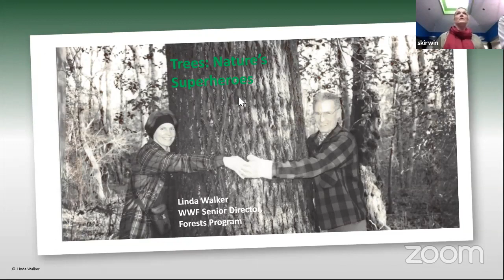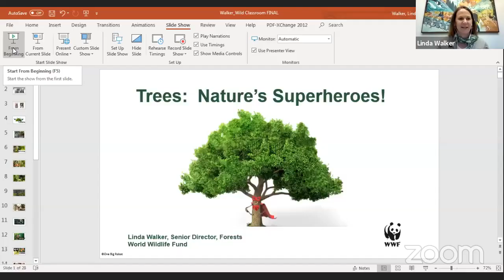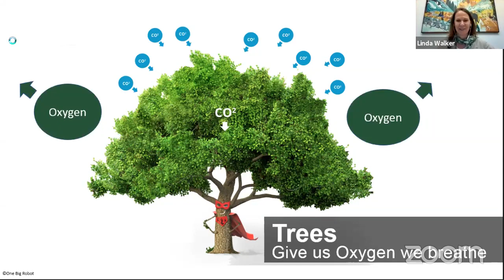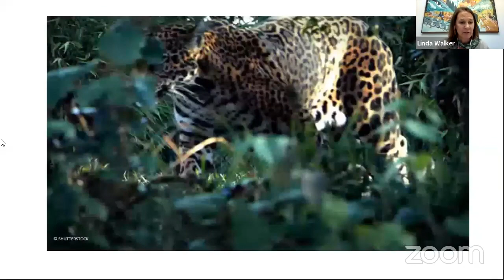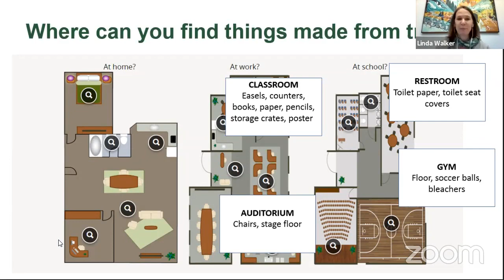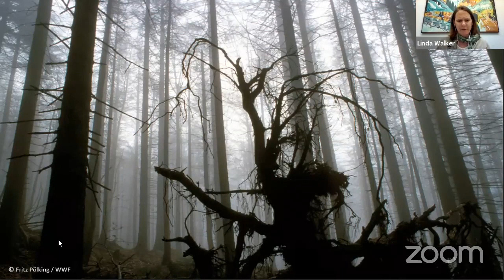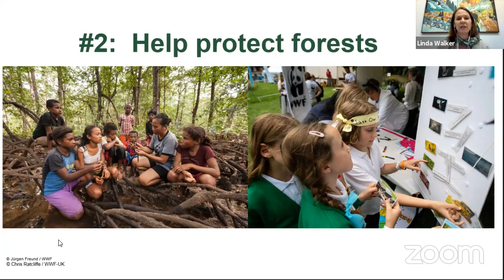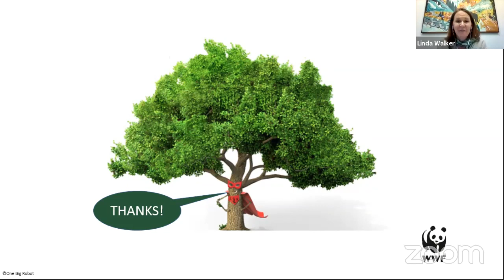Trees: Nature's Superheroes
LINDA WALKER | WWF SENIOR DIRECTOR, FORESTS PROGRAM
Trees have superpowers that are essential for people and animals to survive. They purify the air we breathe, filter the water we drink, and provide habitat for 80% of all land-based wildlife. Plus, they provide products that we use every day. But almost half the world’s forests are under threat. Watch Linda Walker from WWF's Forest team share stories from her work in forests here in the US and in rainforests of Indonesia. Students will learn why forests matter; examples of some cool animals that depend on forests; and what kids, families, and communities can do to help forests around the world.